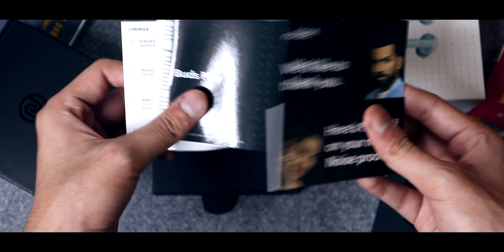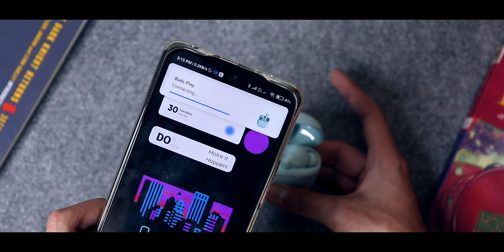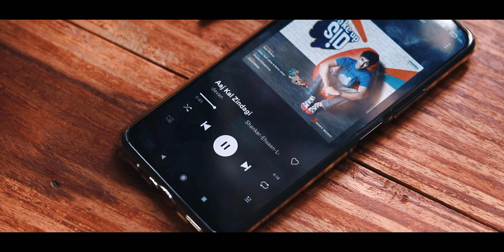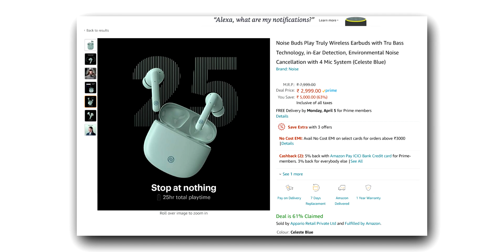Noise Buds Play Review 🔥 BEST TWS Under 3000 Rs?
Noise Buds Play Review In Hindi.

These are one of the best true wireless earbuds under 3000 Rs. in India currently imo. Here I have given my full Noise Buds Play TWS review. These are currently priced at Rs. 2,999.

0:00 Intro
0:47 Unboxing
1:53 Pairing
2:13 Touch Controls
2:52 In-Ear Detection
3:32 Comfort
4:01 Audio Quality
5:52 Mic-Test
6:23 Battery
6:51 Final Verdict

Product Info :-
•         Tru Bass ™ technology
•         In-ear detection – The buds can recognize when they are plugged in
•         Environmental Noise Cancellation (- 25 db) with quad Mic- 2 mics in each bud
•         25-hour playtime
•         Google fast pair
Smart features like in-ear detection and Google Fast Pair and audio-enhancing features like Tru BassTM technology, Buds Play offers a superb musical experience that goes on for up to 25 hours without stopping.